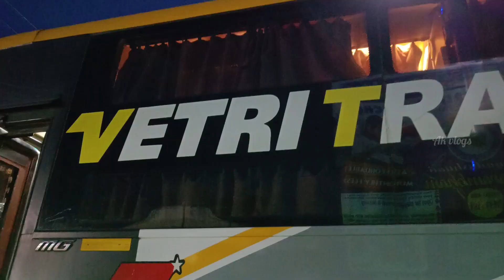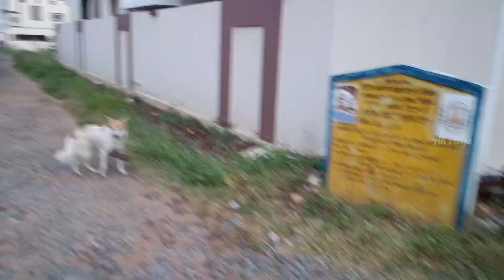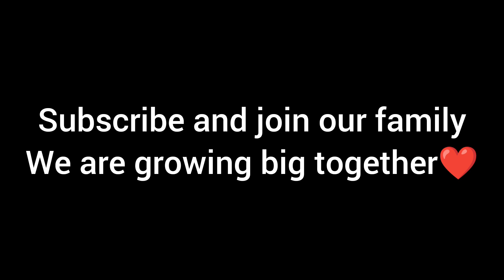Leaving my Macaw | Chennai to Mettupalayam Vlog | Adventure Trekking | Ak Vlogs Tamil | Harnish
Hi family
This video is all about leaving my macaw and going to ooty for a solo trip and trekking after my college exams got over
Hope you all had a good feeling of watvhing me and alexa back